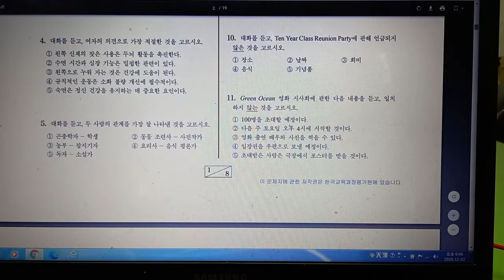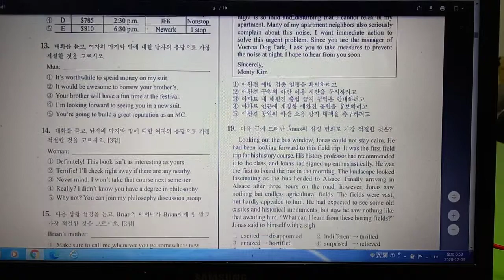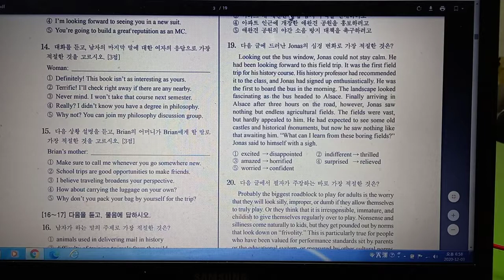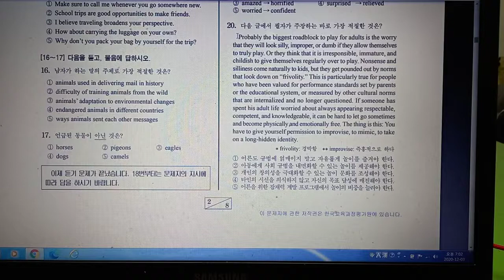3ㆍ수능 2021 영어